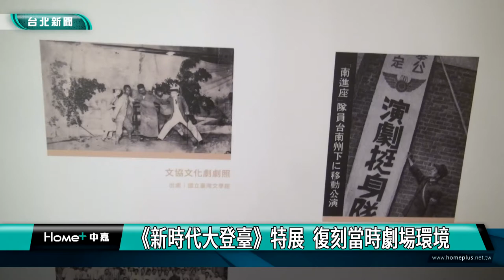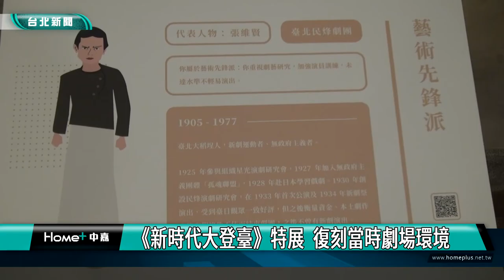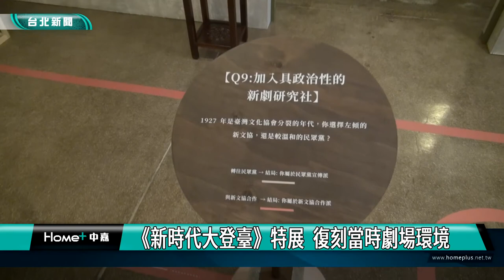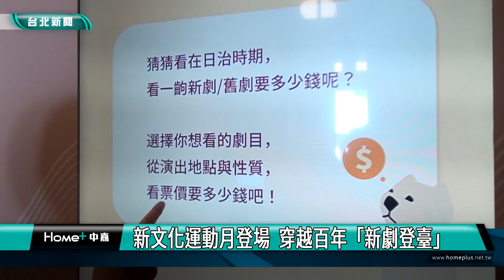北市 藝文|新文化運動月登場 穿越百年「新劇登臺」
臺灣新文化運動紀念館舉辦「新文化運動月」，今年以「新劇登臺．文化大拚場」為主題，除了推出特展「新時代大登臺」，還規劃了市集、論壇、戲劇、導覽等多元體驗，帶領民眾了解台灣新文化運動的精神與內涵。